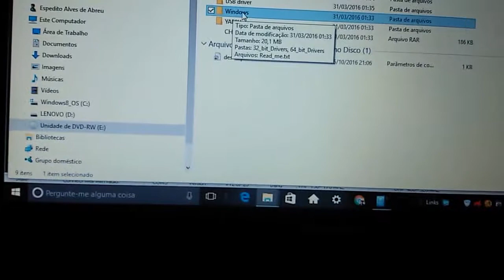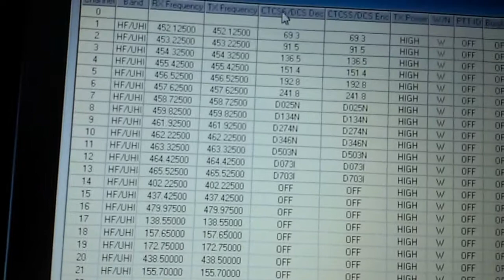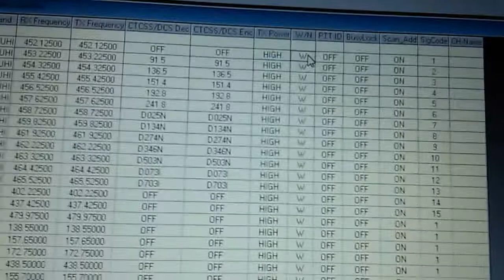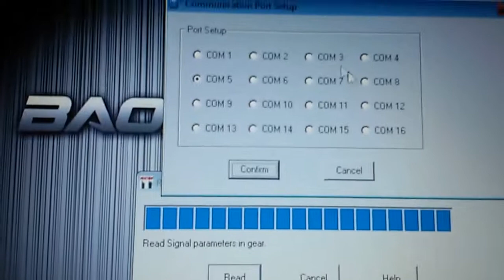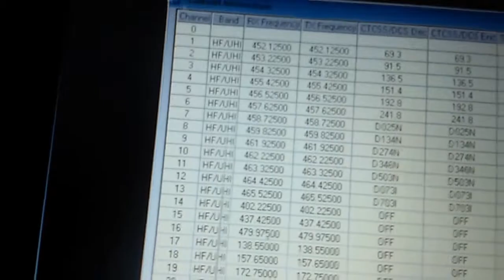LEITURA GRAVAÇÃO AJUDA PARA USAR O CABO DE PROGRAMAÇÃO RÁDIO BAOFENG UV-5RA WINDOWS 10 SERGTECH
Cabo De Programação Baofeng ou kenwood Original NF
Matéria:
100%  Em alta qualidade
Quantidade: 1
Espaço entre dois pinos: 8 mm
Tipo de interface: USB 2,0
Pode ser usado para o sistema: Windows 98me/2000/xp/win7, Vista
Comprimento do cabo: cerca de 1 m
Tipo de plug: 1x2,5 mm, 1x3,5 mm
Compatível para:
Tipo de ficha: 1X2.5mm, 1X3.5mm
compatível para: Kenwood: TK-278/TK-278G/TK-378/TK-378G/TK-2107/TK-2118/TK-2160/TK-3107/TK-3118/TK-3160 etc.
WouXun: KG-UVD1/KG669/KG659/KG679/KG689/KG639/KG699/KG801 etc.
PuXing: PX-777/PX777PLUS/PX333/PX888/PX328/PX999/PX-666 etc.
QuanSheng: TG-UV2/TG-K4AT/TG-93A/TG3160/TG6A
para Baofeng: UV-5R/666 S/777 S/888 S/UV-B5/UV-B6/UV-5RA
     Kenwood: tk-tk-tk-/tk/tk-TK-2118/tk-tk-tk-/tk-+ mais
    Wouxun: kg-uvd1/kg669/kg659/kg679/kg689/kg639/kg699/kg801 mais +
    Puxing: px-px777plus/px333/px888/px328/px999/px-+ mais
    Quansheng: tg-uv2/tg-k4at/TG-93A/TG3160/TG6A
    Baofeng: uv-5r/666 s/777 s/888 s/uv-b5/uv-b6/uv-5ra
    Nota: Este cabo não pode ser usado para Baofeng uv-3r
100% De alta qualidade
espaço entre dois pinos: 8mm
Conteúdo do pacote:

características:

cor: Preto
peso: 39.8g
comprimento do cabo: Aprox 1 m

pacote inclui:
1 x Cabo de Programação USB
1 x CD
cor: Preto
peso: 39.8g
comprimento do cabo: Aproximadamente  1 m

Abraços !

Espedito